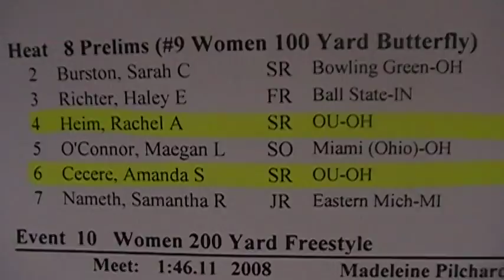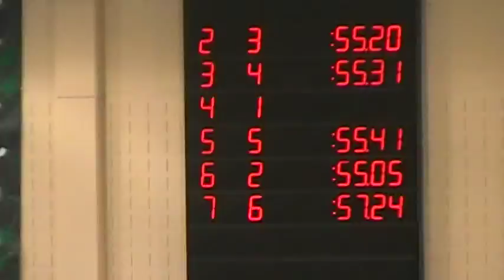2011 MAC Championships, Prelims 100 Fly Heim, Cecere